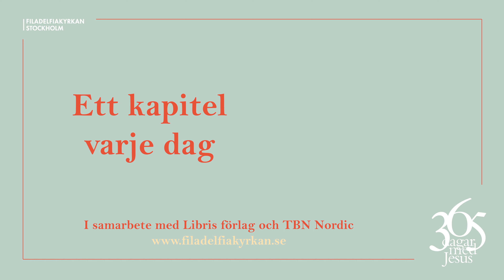Dag 11 "Maria" - 365 dagar med Jesus (Niklas Piensoho)